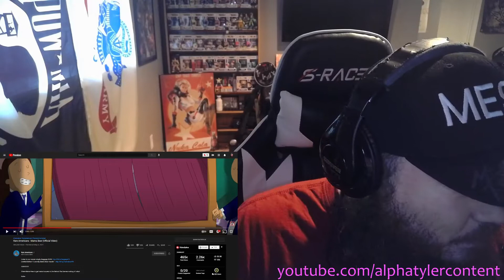Rare Americans - Mama Bear [DJ REACTS]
➼Send me stuff:
AlphaTyler

Had to check out this one by @RareAmericans. Here are my thoughts on MamaBear. HappyMothersDay!
Also, check out the other videos on the channel and let me know what you think!